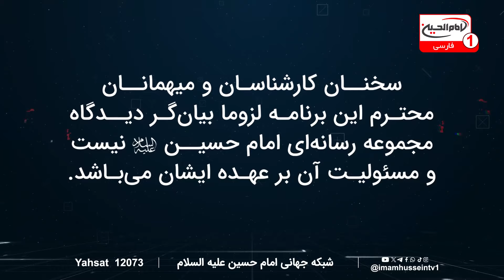ابوبکر و عمر چرا و چگونه حضرت زهرا را به شهادت رساندند؟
حضرت زهرا سلام‌الله علیها پس از شهادت پیامبر گرامی اسلام، در برابر انحرافات و ظلم‌های سران سقیفه ایستادگی کرد. این بانو با ایراد خطبه فدکیه، حقانیت امیرالمؤمنین علی علیه‌السلام را به وضوح بیان کرده و پرده از ظلم‌های ابوبکر و عمر برداشت.
 اما این روشنگری‌ها به قیمت جان ایشان تمام شد. سران سقیفه برای تحکیم قدرت خود، به سرکوب این صدای حق‌طلبی روی آوردند و در نهایت منجر به شهادت بانوی بزرگ اسلام شدند. این واقعه تلخ، از مهم‌ترین حوادث تاریخ اسلام است که حقیقت‌های پنهان آن همچنان نیازمند بازخوانی و تحلیل هستند.
پانوراما (288) | ابوبکر و عمر چرا و چگونه حضرت زهرا را به شهادت رساندند؟ |شیخ مسعود بهنام| مهمانان: سید محمد علی طباطبایی-شیخ محمد هدایتی| 13 جمادی الاول 1446 ق
برای درک بهتر عمق این ماجرا و چگونگی نقش ابوبکر و عمر در شهادت حضرت زهرا سلام‌الله علیها، پیشنهاد می‌کنیم این قسمت از برنامه پانوراما را ببینید.در این برنامه، حجت‌الاسلام سید محمدعلی طباطبایی و حجت‌الاسلام شیخ محمد هدایتی به طور تخصصی به تحلیل این موضوع پرداخته‌اند. با بررسی تاریخی و تحلیل اسناد اهل تسنن و شیعه، ابعاد ناگفته‌ای از این جنایت برملا می‌شود. برای آگاهی بیشتر، این قسمت را از دست ندهید و همراه ما باشید.

🔔 سابسکرایب کنید و زنگوله را بزنید تا اولین نفری باشید که از ویدیوهای جدید ما مطلع می‌شود!

00:05 - شروع برنامه با ذکر سلام و تعزیت شهادت حضرت زهرا سلام‌الله علیها
00:36 - معرفی محور برنامه: شهادت حضرت زهرا و نقش ابوبکر و عمر
01:08 - شهادت حضرت زهرا، تجسم عصمت و قربانی سیاست‌مداری سران سقیفه
01:55 - خطبه فدکیه؛ دفاع کوبنده از ولایت امیرالمؤمنین
02:33 - واکنش شدید سران سقیفه به روشنگری‌های حضرت زهرا
05:50 - حمله به خانه وحی و شهادت حضرت زهرا و محسن بن علی
08:12 - معرفی حجت‌الاسلام طباطبایی و شیخ محمد هدایتی، کارشناسان برنامه
10:06 - هدف از حمله به خانه حضرت زهرا؛ تثبیت خلافت ابوبکر
12:58 - بررسی اسناد اهل تسنن در خصوص حمله به خانه حضرت زهرا
17:19 - تحلیل خطبه حضرت زهرا و هشدار درباره انحراف امت
19:24 - شهادت حضرت زهرا؛ چراغ روشنگری برای همیشه تاریخ